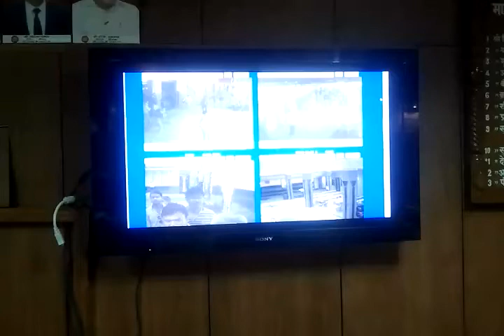bhopal aur itarsi station par najar.